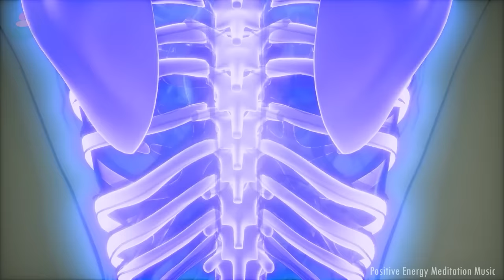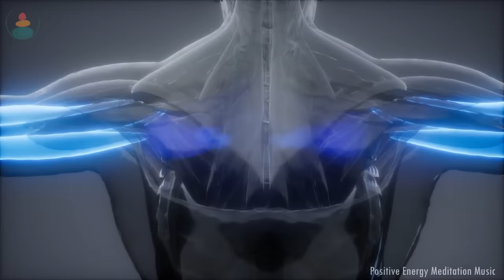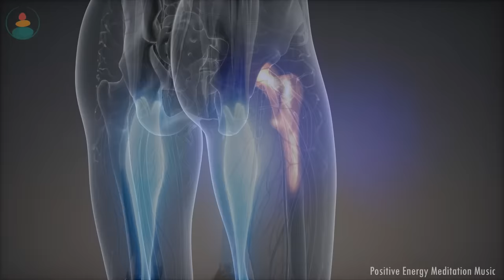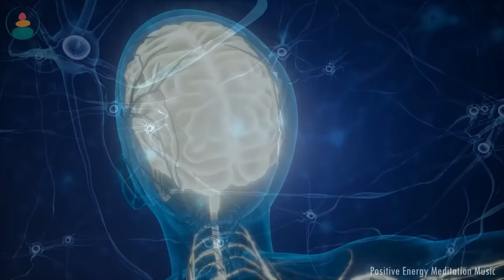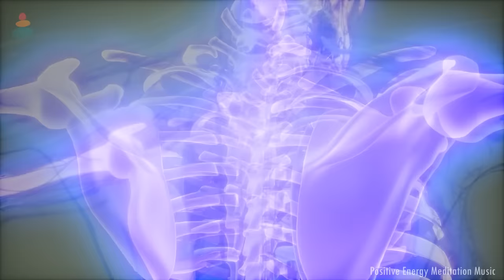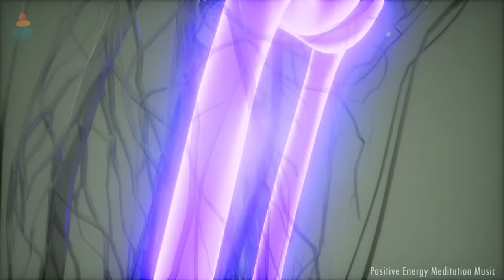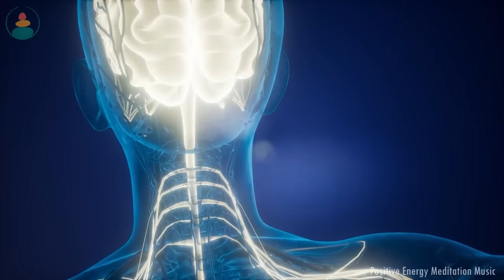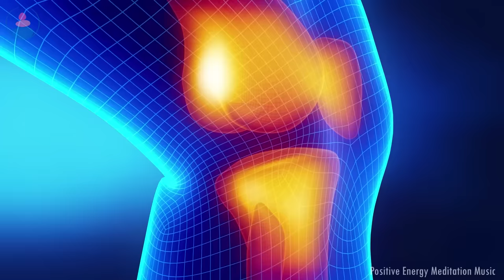Sonido De Agua Curación Todo El Cuerpo: Musicoterapia De Rehabilitación Verificada, 98.9% Efectivo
Música para relajarse, meditar, estudiar, leer, masajes, spa o dormir. Esta música es perfecta para combatir la ansiedad, el estrés o el insomnio ya que facilita la relajación y nos ayuda a eliminar las malas vibraciones. También pueden utilizar esta música como fondo para clases de meditaciones guiadas o relajaciones para dormir.

Bienvenidos a un nuevo directo de música relajante en el canal de Iluminación Meditación,  Música . Pueden dejar el vídeo a poco volumen y empezar a realizar cualquier tarea como estudiar, trabajar, leer.. o simplemente relajarse o dormir profundamente.

Si les gustó el directo y quieren más contenido de música relajante, no olviden darle a me gusta.
Namasté

🎼 MISIÓN 🎵
Relajación y Meditación.
Meditaciones guiadas.
Estudiar.
Sesiones de yoga, reiki, spa, masajes..
Realizar tareas.
Bienestar.

@Copyright: Prohibido copiar o publicar de todo o parte de ese primer video/sonido (Envato)

 - En nuestro canal podrás encontrar música relajante para: dormir, meditación, yoga, zen, spa, masajes, estudiar y fortalecer...

Para mejorar la relajación y la concentración nuestra música cuenta con ondas cerebrales como: ondas alfa, ondas beta, ondas delta y ondas theta.

También podrás trasladarte a otras culturas, ya que contamos con música chamánica, música india, música china, música tibetana con cuencos tibetanos,.